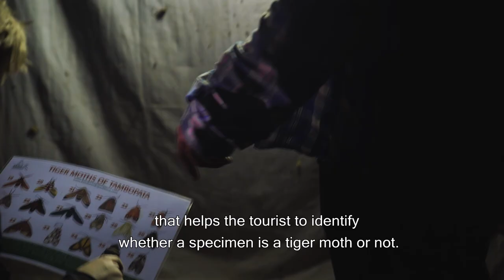Discover New Species in the Amazon jungle (Tambopata - PERU)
Study the immense biodiversity of the Amazon jungle in Peru is such a hard job. The rainforest still harbors many species of animals especially insects that can be discovered.
Our guests have discovered and named 11 species since 2017! Help us reveal nature’s wonders, became a scientist, and get the chance to Discover A New Species!
We are studying Tiger Moths, what do you know about them?

If you are planning or even dreaming of having the chance to explore this amazing jungle, come join us